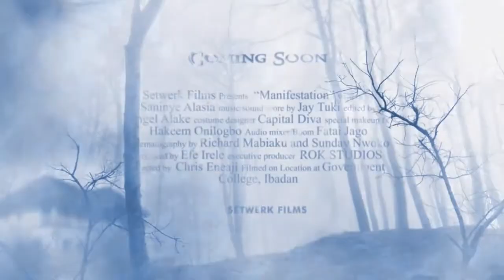Manifestation– Nollywood Movie Trailer | Horror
To promote a vlog, a group of young graduates decide to shoot their first video in a haunted school.
Cast:  Emem D. Ufot, Sophie Rammal Alakija, Efe Irele, Jemima Osunde, Baaj Adebule